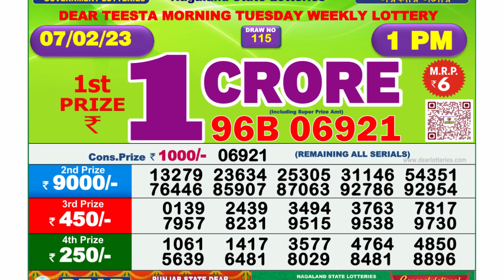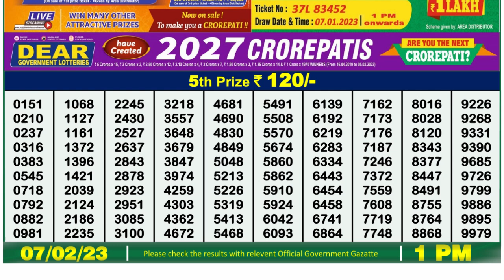🔴 Lottery Sambad Live 01:00pm 07/02/2023 Morning Nagaland State Dear Lottery Result Pdf Download